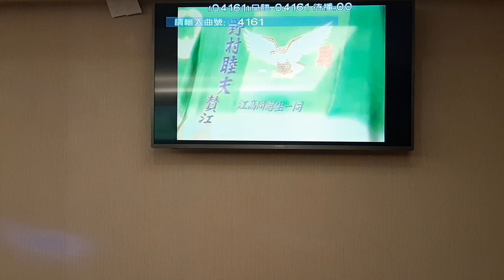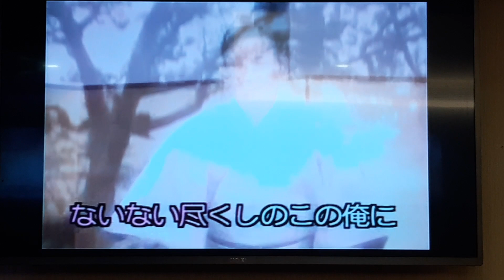魏先生翻唱 浪曲おとこ節 志明一族 演歌秀